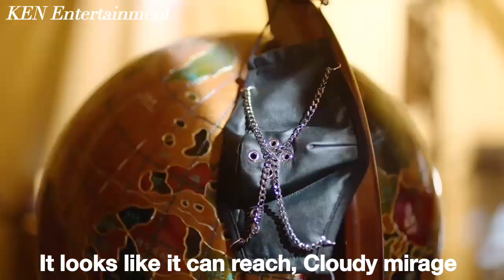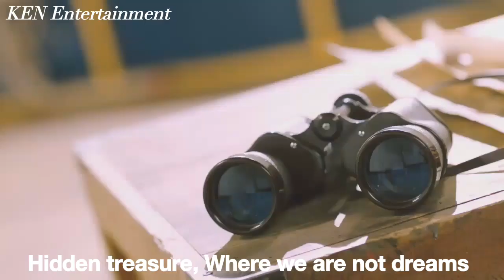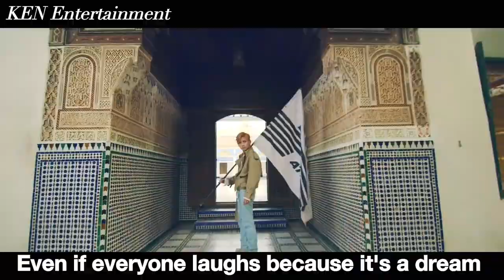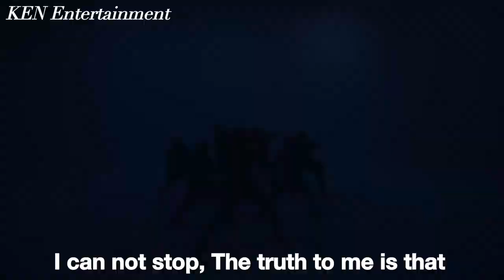ATEEZ Utopia Music Video MV / Lyrics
Album : TREASURE EP.3 : One To All
Genre : Dance

찾아 헤매던
그곳은 닿을 듯 말 듯 한
흐린 신기루
꿈속의 dreamer
두려움과 환희의 바다

felt it in my dream that day
I’m sure
that we will find someday
흐릿한 잔상을 쫓아가
매일 밤 한 획씩
그려가는 sketch map

모두 외면해도 I’m fine
좀 멀다고 해도 I still climb
존재 자체가 없는 세계라면
I’ll make it close to our life

that’s true no more ye
꿈을 꿨어 우릴 기다린다고
멈추지 않아 절대 oh

Let us go go go

꿈이라 모두가 비웃어도
멈출 수 없어 난
내게 진실은 그것

Oh
We can touch utopia
We can reach there utopia

Oh
Every day every night
We keep going on

찾아 헤매던
그곳은 보일 듯 말 듯 한
구름 속에
감춰진 treasure
우리에겐 꿈이 아닌 그곳

잠을 못 자 목소린 또 잠겨
앞으로만 달리다 보니 무릎이 닳아
무대 위를 봐 환호 속 미쳐버린 날
고장 난 핸들은 멈춰있지 않아

Go to the top 우리 방향도 high
헤매던 난 고갤 세우고 하늘로 가
지새워 밤 꿈이 보일 때까지 달려
손이 닿을 때 make it to the top

멈출 수 없어 난
내게 진실은 그것

비웃어도 난 괜찮아 oh
멈추기엔 우린 too young

멈출 수 없어 난
내게 진실은 그것

밤을 건너 눈뜰 때
조금 더 닿았기를

Oh
Oh
Oh

ATEEZ Illusion MV
ATEEZ Wave MV
ATEEZ Utopia
ATEEZ Utopia Lyrics
ATEEZ Dance Practice
ATEEZ Comeback Stage
ATEEZ Choreography
ATEEZ Utopia MV
ATEEZ Performance
ATEEZ Lyrics
ATEEZ Dance
ATEEZ Live
ATEEZ MV
ATEEZ Album
ATEEZ TREASURE EP.3 One To All